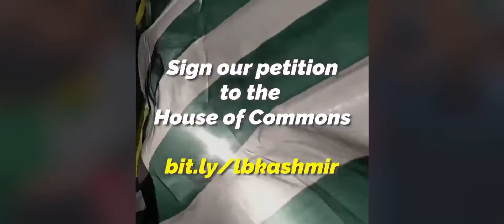London March For Kashmir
Today thousands of people marched from Downing Street to the Indian High Commission to send a clear message to Mr Modi - you cannot silence the people of Kashmir.